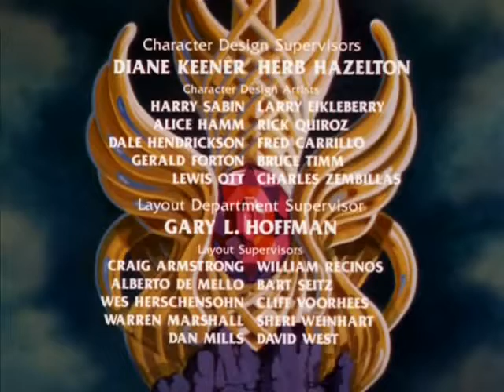She-Ra: Princess of Power 040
˜”*°•.˜”*°• She-Ra: Princess of Power   •°*”˜.•°*”˜

 𝐀𝐆𝐑𝐀𝐃𝐄𝐂𝐈𝐌𝐄𝐍𝐓𝐎𝐒
𝐀𝐧𝐭𝐞𝐬 𝐃𝐞 𝐌𝐚𝐢𝐬 𝐍𝐚𝐝𝐚 𝐆𝐨𝐬𝐭𝐚𝐫𝐢𝐚 𝐝𝐞 𝐚𝐠𝐫𝐚𝐝𝐞𝐜𝐞𝐫 𝐩𝐨𝐫 𝐬𝐮𝐚 𝐩𝐫𝐞𝐬𝐞𝐧ç𝐚!!! 𝐬𝐞 𝐠𝐨𝐬𝐭𝐨𝐮 𝐝𝐨 𝐜𝐨𝐧𝐭𝐞ú𝐝𝐨 𝐬𝐞𝐫á 𝐝𝐞 𝐠𝐫𝐚𝐧𝐝𝐞 𝐚𝐣𝐮𝐝𝐚 𝐬𝐞 𝐝á 𝐨 𝐥𝐢𝐤𝙚 𝐬𝐞 𝐞𝐬𝐜𝐫𝐞𝐯𝐞𝐫 𝐧𝐨 𝐜𝐚𝐧𝐚𝐥 𝐞 𝐝𝐞𝐢𝐱𝐞 𝐬𝐞𝐮 𝐜𝐨𝐦𝐞𝐧𝐭á𝐫𝐢𝐨 𝐧𝐨 𝐪𝐮𝐞 𝐩𝐨𝐝𝐞𝐦𝐨𝐬 𝐦𝐞𝐥𝐡𝐨𝐫𝐚𝐫 𝐞 𝐪𝐮𝐚𝐢𝐬 𝐝𝐞𝐬𝐞𝐧𝐡𝐨𝐬 𝐯𝐨𝐜ê 𝐠𝐨𝐬𝐭𝐚𝐫𝐢𝐚 𝐝𝐞 𝐯𝐞𝐫 𝐚𝐪𝐮𝐢. 𝐒𝐔𝐏𝐄𝐑 𝐃𝐈𝐂𝐀 𝐉á 𝐏𝐞𝐧𝐬𝐨𝐮 𝐄𝐦 𝐓𝐞𝐫 𝐀 𝐏𝐨𝐬𝐬𝐢𝐛𝐢𝐥𝐢𝐝𝐚𝐝𝐞 𝐃𝐞 𝐄𝐦𝐨𝐜𝐢𝐨𝐧𝐚, 𝐀𝐥𝐞𝐠𝐫𝐚𝐫, 𝐌𝐚𝐫𝐜𝐚 𝐃𝐞 𝐅𝐨𝐫𝐦𝐚 𝐏𝐨𝐬𝐢𝐭𝐢𝐯𝐚 𝐀 𝐕𝐢𝐝𝐚 𝐃𝐚𝐬 𝐏𝐞𝐬𝐬𝐨𝐚𝐬? 😊 𝐎 𝐃𝐞𝐬𝐞𝐧𝐡𝐨 𝐓𝐞𝐦 𝐄𝐬𝐬𝐞 𝐏𝐨𝐝𝐞𝐫 !! 𝐀𝐥é𝐦 𝐃𝐞 𝐒𝐞 𝐑𝐞𝐥𝐚𝐱𝐚𝐧𝐭𝐞, 𝐃𝐞𝐬𝐞𝐬𝐭𝐫𝐞𝐬𝐬𝐚𝐧𝐭𝐞 𝐏𝐨𝐝𝐞 𝐀𝐣𝐮𝐝𝐚𝐫 𝐍𝐚 𝐄𝐝𝐮𝐜𝐚çã𝐨 𝐃𝐚𝐬 𝐂𝐫𝐢𝐚𝐧ç𝐚𝐬! 🖼 𝐒𝐞𝐣𝐚 𝐏𝐚𝐫𝐚 𝐂𝐨𝐧𝐬𝐞𝐠𝐮𝐢𝐫 𝐔𝐦𝐚 𝐑𝐞𝐧𝐝𝐚 𝐄𝐱𝐭𝐫𝐚 💰 𝐎𝐮 𝐏𝐨𝐫 𝐇𝐨𝐛𝐛𝐲 🍹 𝐒𝐚𝐛𝐞𝐫 𝐃𝐞𝐬𝐞𝐧𝐡𝐚 𝐀𝐣𝐮𝐝𝐚 𝐀 𝐍ó𝐬 𝐂𝐨𝐦𝐩𝐥𝐞𝐭𝐚𝐫 𝐂𝐨𝐦𝐨 𝐏𝐞𝐬𝐬𝐨𝐚 𝐒𝐀𝐈𝐁𝐀 𝐌𝐀𝐈𝐒

𝐒𝐈𝐍𝐎𝐏𝐒𝐄 (っ◔◡◔)っ ♥ She-Ra: Princess of Power (bra: She-Ra: A Princesa do Poder; prt: She-Ra) é uma série estadunidense de desenho animado, produzida em 1985 pela Filmation. Sendo um spin-off da série de animação He-Man and the Masters of the Universe, também da Filmation, She-Ra era voltada principalmente para o público feminino jovem para complementar a popularidade de He-Man com os jovens do sexo masculino.[1] Produzido de 1985 a 1986 pelo . Em Portugal a série foi emitida pela RTP entre 1986 e 1987, na versão original com legendas, e no Brasil, o desenho foi exibido pela Rede Globo a partir de 30 de junho de 1986 no programa Xou da Xuxa, sendo posteriormente exibida nos programas TV Colosso e Xuxa Park, também da TV Globo, durante a década de 1990.  ♥